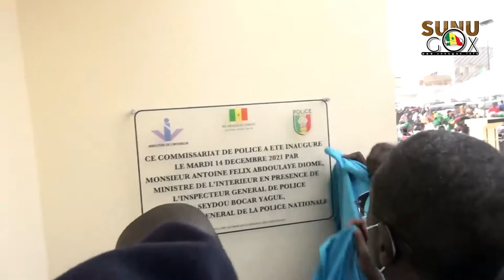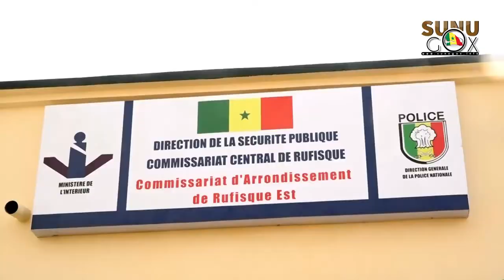Rufisque-Est/Sécurité : la commune désormais dotée d'un commissariat de Police de 216 millions F Cfa